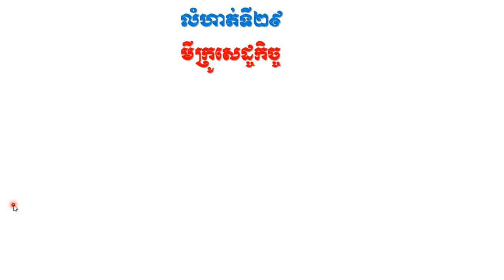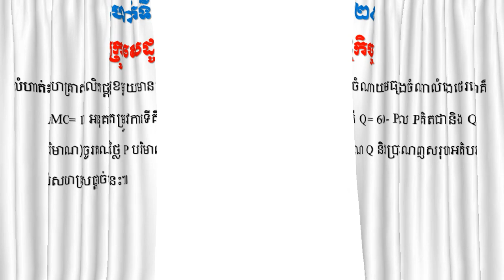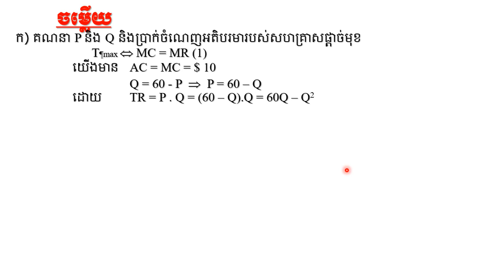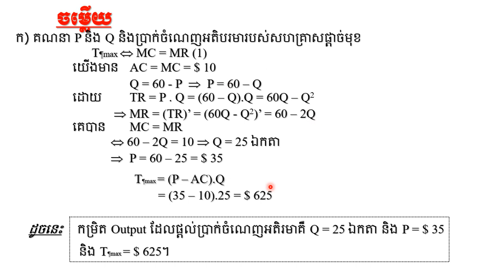Exercise 13 || មីក្រូសេដ្ឋកិច្ច || Monopoly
+  ចែករំលែកវិញ្ញាសាប្រឡងចូលក្របខ័ណ្ឌរដ្ឋ ប្រឡងបាក់ឌុប។
    +  ចែករំលែកចំណេះដឹងទូទៅជាច្រើនទៀត។